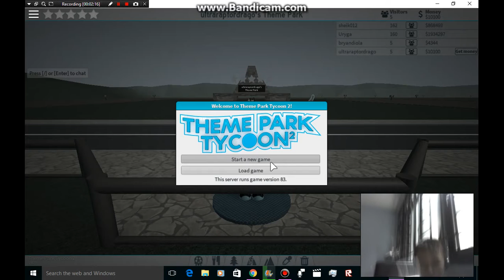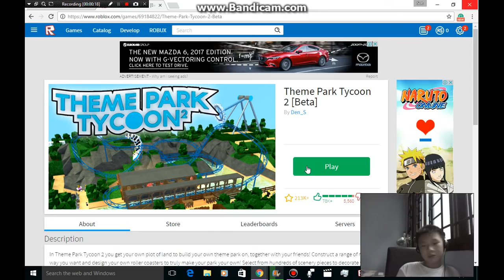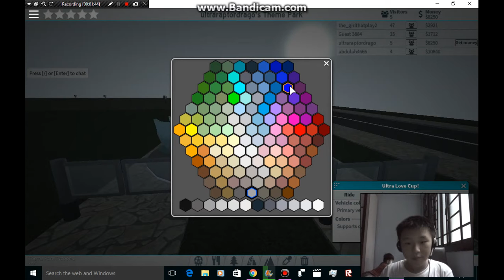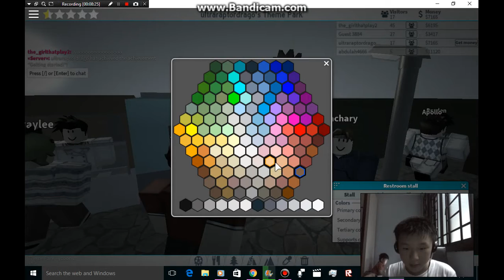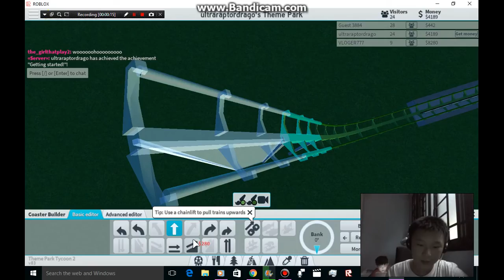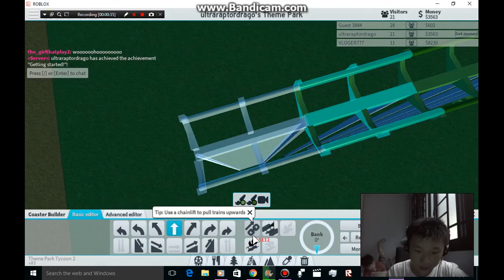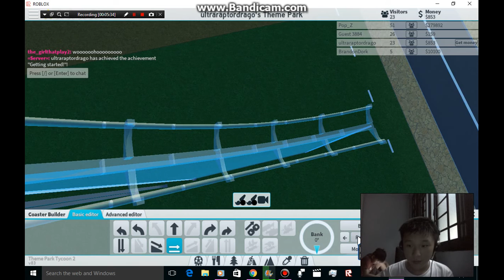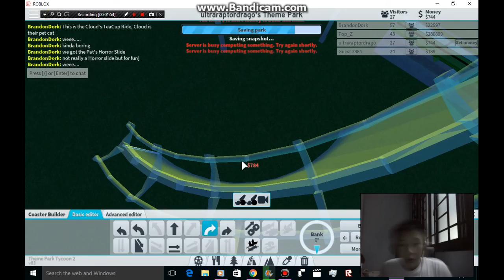Roblox Theme Park Tycoon